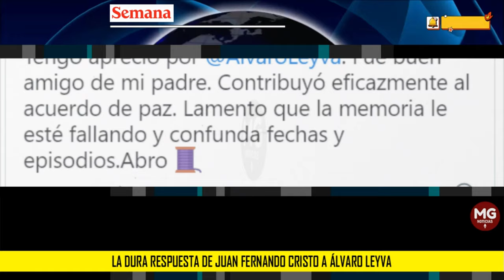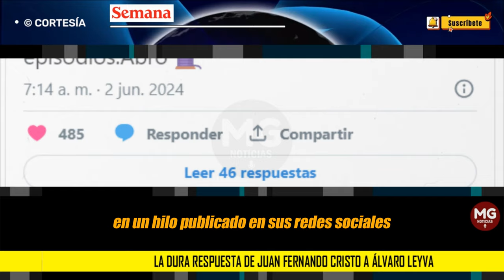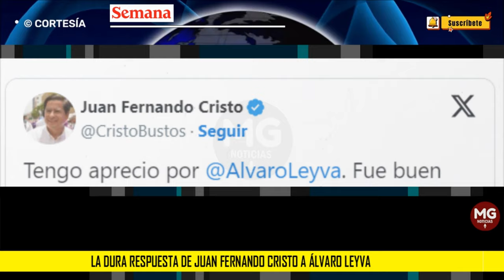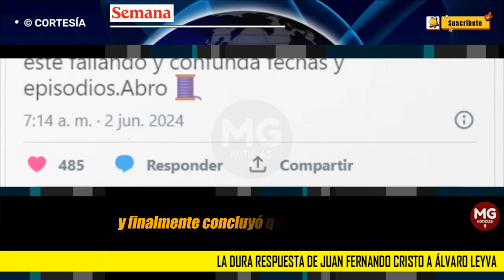🔵 LA DURA RESPUESTA DE JUAN FERNANDO CRISTO A ÁLVARO LEYVA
La dura respuesta de Juan Fernando Cristo a Álvaro Leyva: “Lamento que la memoria le esté fallando y confunda fechas y episodios”
El exministro de Juan Manuel Santos se pronunció tras la entrevista en SEMANA con el excanciller y le dijo que se está inventando una constituyente siete años después.
SEMANA